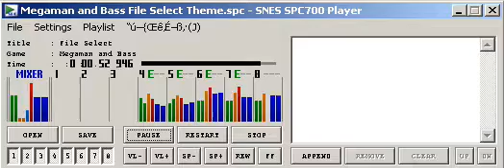(SPC700) Megaman and Bass File Select (Rearrange)